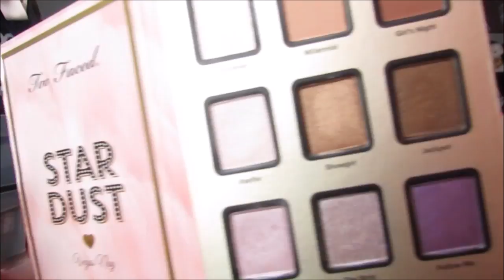Eyeshadow Palette Collection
Mini Makeup Collection: Eyeshadow Palette Collection
I hope you guys enjoyed this video, and be sure to leave any other requests you have down below :)

FAQ!
What's your name?
-Rachel
How old are you?
- 17!
What grade are you in?
-I am graduated as of January 2017 :)
Do you have a poshmark? SHOP MY CLOSET!